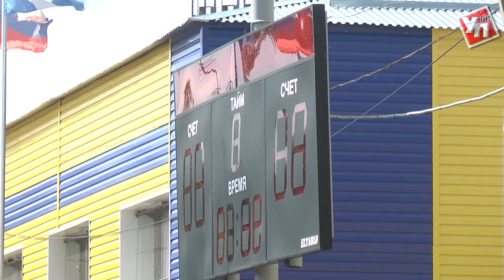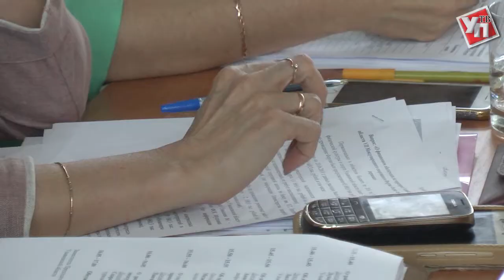Стадион «Волга» на Нижней террасе превратят в комплекс с крытым катком и футбольной площадкой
Крытая ледовая площадка, секторы для прыжков в длину и новое покрытие для легкоатлетических дорожек. Все это не рай для спортсменов, а реальность. Если точнее – то новый план-макет по реорганизации стадиона «Волга» на Нижней террасе. С планом ознакомился губернатор во время визита в микрорайон.